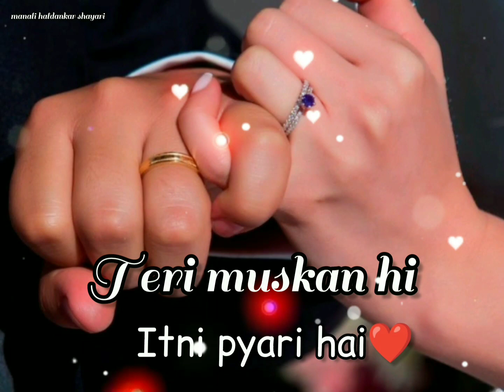Happy promise day status 2023🤞Happy promise day shayari 😍 Happy promise day whatsapp status😘11 Feb 🤞